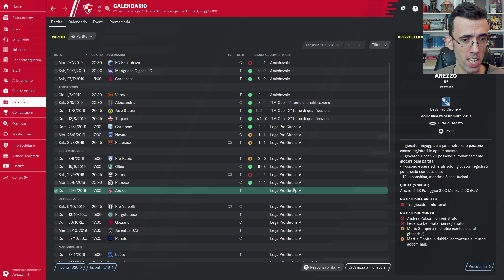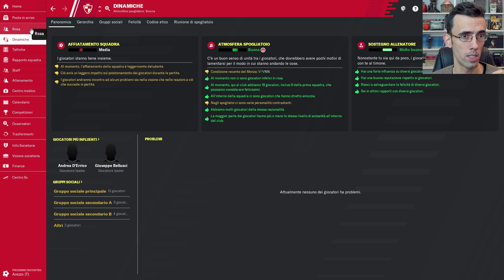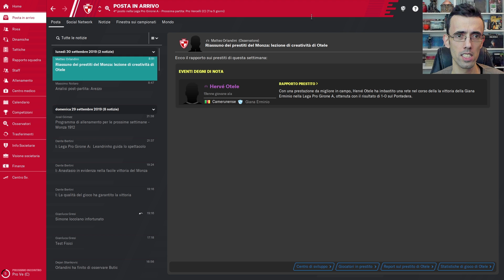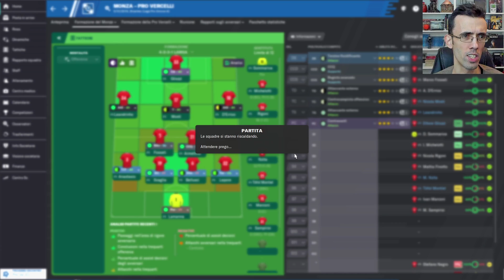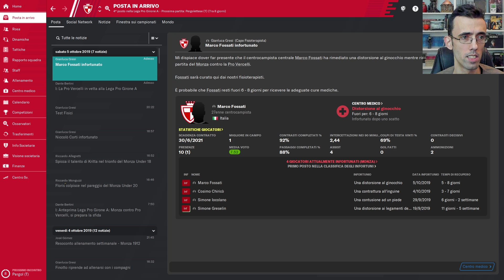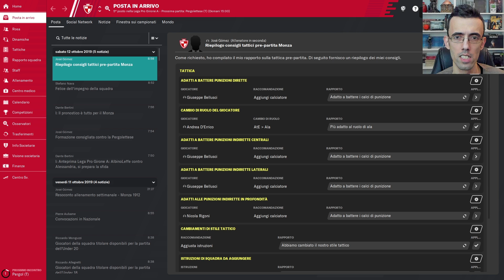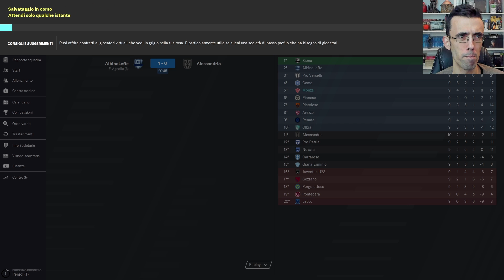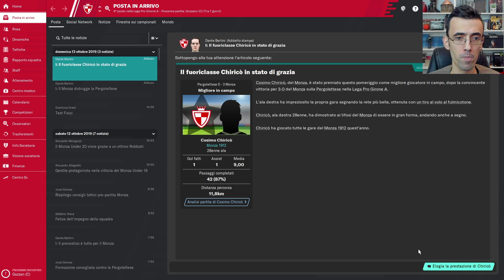SCONTRO AL VERTICE [#7] FOOTBALL MANAGER 2020 Gameplay ITA